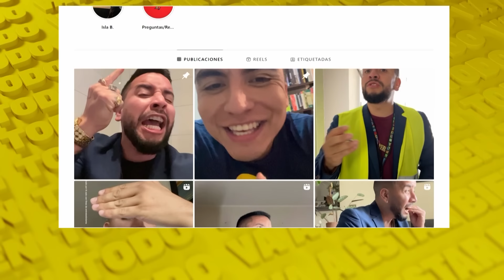😂🤔¿Vladimir o Duchaja? El Pastor Rocha censa al Flaco y a Willy | Todo va a estar bien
El pastor Rubén Rocha, llegó a Todo va a estar bien para censar a Willy Sabor y Paul Vásquez. ¿Ustedes se dejarían censar por el pastor? 😂